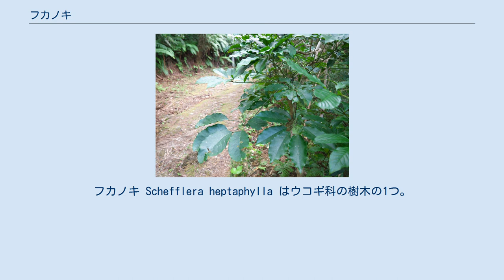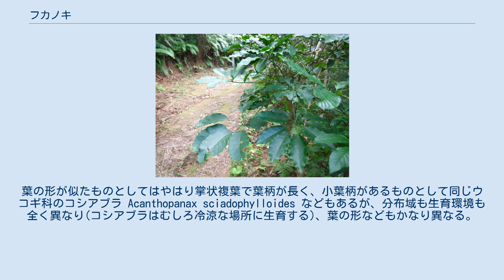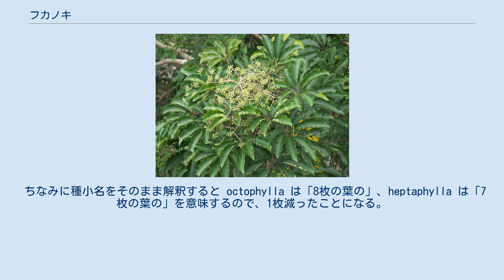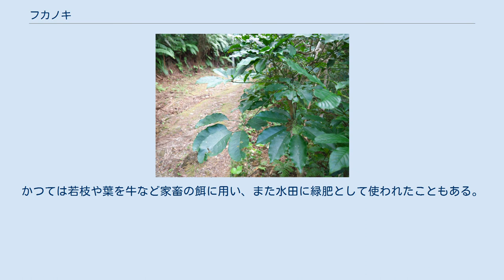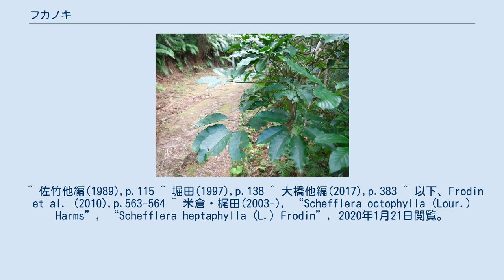フカノキ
フカノキ Schefflera heptaphylla はウコギ科の樹木の1つ。
亜熱帯から熱帯に分布し、掌状複葉の葉は長い柄があり、小葉にも柄がある。
 やや若い枝の先 常緑性の高木。
普通は5-7mほどの樹高であるが、時には高さ15m、直径1mに達するという。
若枝には細かい褐色の星状毛が密生している。
ただしこれは後に脱落して無毛になる。
小枝は大きい角度に出て、V字型の葉跡がある。
また小枝は太くて粗く分枝し、折れやすい。
樹幹の樹皮は紫を帯びた黒灰色で裂け目は出来ない。
樹皮面に丸くて小さく突き出した皮目が多数生じる他、往々に地衣類がついて美しい模様を作る。
 葉は互生し、全体としては葉は枝先に集まり、つまり束生する。
明確な托葉があり、葉柄の内側にあって背面が葉柄に合生する。
それぞれの葉は6-9枚の小葉からなる掌状複葉となっている。
葉柄は長く、長さ10-30cmに達する。
その先から出る小葉にも小葉柄があり、これは長さ1-5cm。
小葉は生長した木では狭長楕円形から倒卵状楕円形で縁には鋸歯がない。
ただし若い木では変異が大きく、往々に不規則な切れ込みが入る。
また粗い鋸歯縁となる場合もある。
葉身の先端は突き出して尖り、基部は狭まってくさび形となる。
1つの葉につく小葉は大きさが不同で、中央のものが最も大きく、左右にゆくにつれて小さくなる。
最も大きい中央の小葉の場合、葉身は長さ10-20cm、幅4-7cm。
 花期は11月から1月で、枝の先端から花序を出す。
花序は散房状の円錐花序で、花柄の先に散形に多数の花をつける。
花序の軸には細かい星状毛が密生する。
小花柄は長さ4-5mm。
花は径4-5mm。
萼筒は鐘形で先端は浅く5裂し、また表面には細かな星状毛が生える。
花弁は5枚で緑白色、長卵形で長さは約2mm。
花弁の内側には隆起した脈が1本ある。
雄しべは5本で長く伸びてよく目立ち、また雌しべの先端は5つに裂けている。
果実は熟すと黒褐色になり、径約5mm、ほぼ球形で先端に長さ1.5mmほどの花柱が残る。
種子は長さ5-6mm、半円形で褐色をしている。
 日本では九州南部から琉球列島にかけて、国外では台湾、中国南部、インドシナ、およびフィリピンのバタン島に分布する。
琉球列島においては各島に分布し、九州では日向地方南部、大隅半島と薩摩地方の南部に知られる。
 日本においては海岸近くの森林の中に出現する。
屋久島では海岸近くの照葉樹林で普通に見られる。
少し湿った谷筋に出現することが多いが、優占する森を作るようなことはない。
 本種の所属するフカノキ属は世界の熱帯、亜熱帯域に多くの種が知られるが、日本では本種のみが自生する。
葉の形が似たものとしてはやはり掌状複葉で葉柄が長く、小葉柄があるものとして同じウコギ科のコシアブラ Acanthopanax sciadophylloides などもあるが、分布域も生育環境も全く異なり(コシアブラはむしろ冷涼な場所に生育する)、葉の形などもかなり異なる。
 同属のものとしては台湾から中国南部を原産とするヤドリフカノキ S. arboricola がある。
この種は観葉植物としてよく栽培され、一般には温室か室内で栽培されるが、九州南部以南では露地で越冬可能で、小笠原の父島では野生化している。
当然本種と似た点は多いが、この種は葉に厚みがあり、表面に光沢があるなど見かけがかなり異なり、混同することはまずない。
 なお、本種の学名としては S. octophylla が従来使われてきており、下に示した参考文献においても牧野原著(2017)と大橋他編(2017)以外はすべてこの学名を採っている。
S. heptaphylla は1771年にリンネがブドウ属 Vitis の種として記載したものである。
他方でフカノキ属が記載されたのが1769年、ウコギ科が確立されたのが1780年、その後 S. octophylla が1790年にタラノキ属 Aralia の種として Loureiro によって記載された。
それ以降、本種はこの後者の学名で呼ばれてきたのであるが、1990年に Frodin がこれがリンネの V. heptaphylla と同じ物であることを示したものである。
 ちなみに種小名をそのまま解釈すると octophylla は「8枚の葉の」、heptaphylla は「7枚の葉の」を意味するので、1枚減ったことになる。
もっともこのどちらの数も本種の小葉の数の変異の幅に収まっており、特に問題はない。